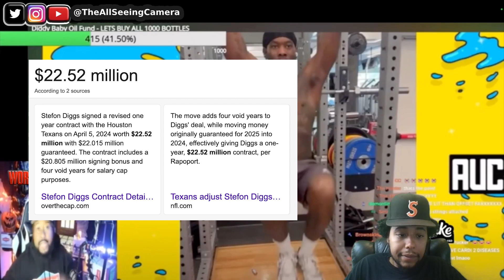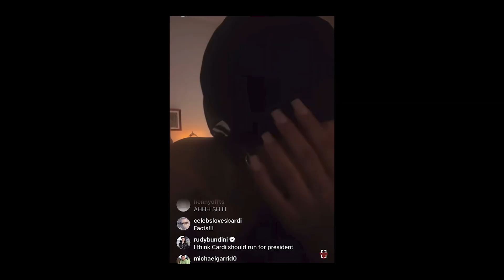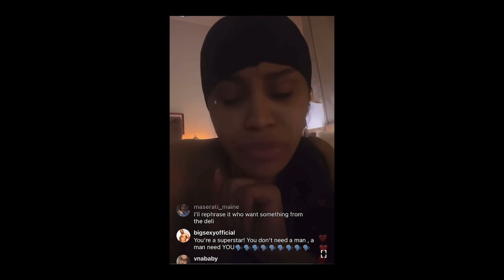Offset’s SHOCKING Discovery: Cardi B’s Alleged Affair with Stefon Diggs EXPOSED by Akademiks!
Akademiks drops a bombshell, claiming that Offset allegedly discovered Cardi B was cheating on him with NFL star Stefon Diggs while she was 8 months pregnant! This shocking revelation has the internet buzzing with speculation. Did Cardi B really step out on Offset with the Texans wide receiver? Find out the details behind this wild claim and whether there's any truth to it. Is this the end for Cardi and Offset? Watch now for all the juicy details!

TheAllSeeingCamera

TheAllSeeingCam

TheAllSeeingCamera

Thread:
TheAllSeeingCamera